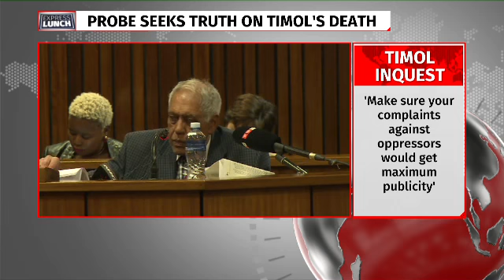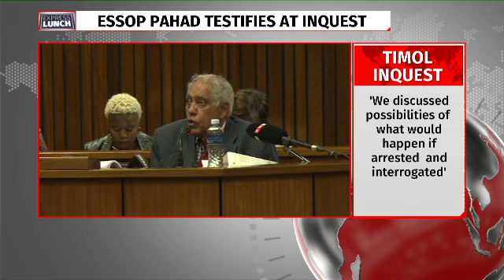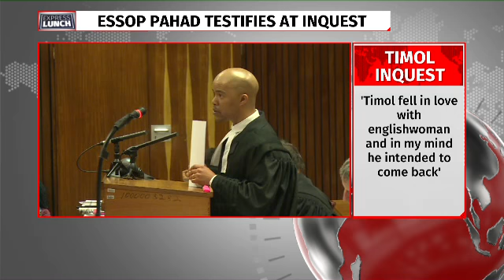Essop Pahad takes stand at Timol hearing